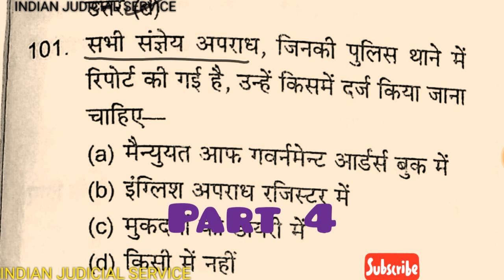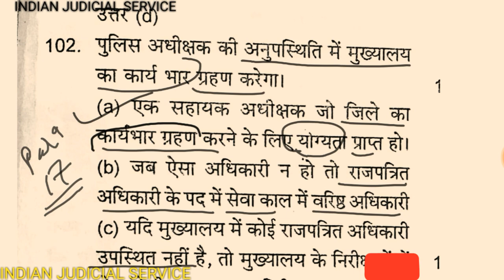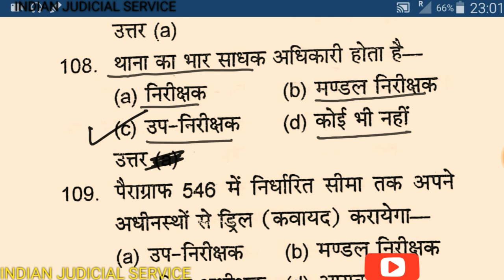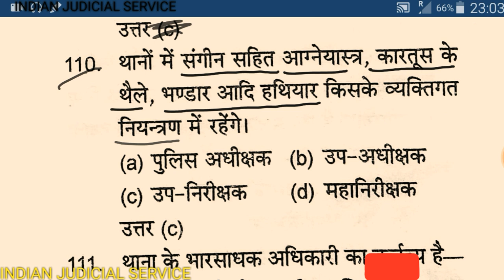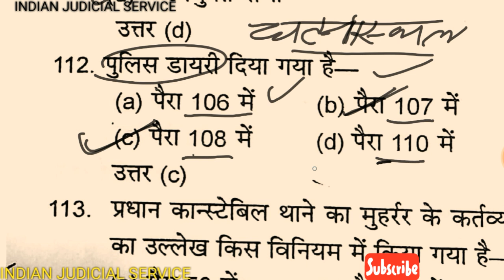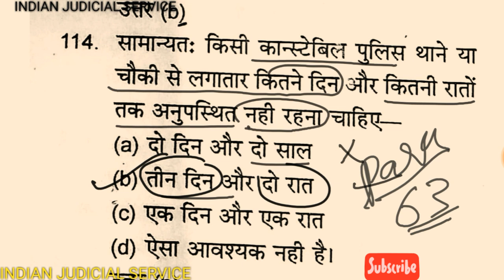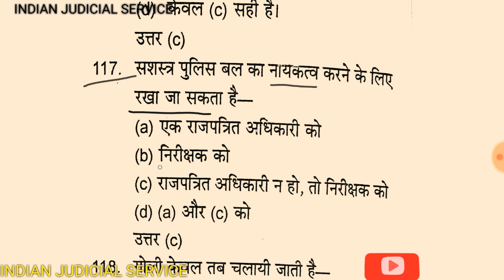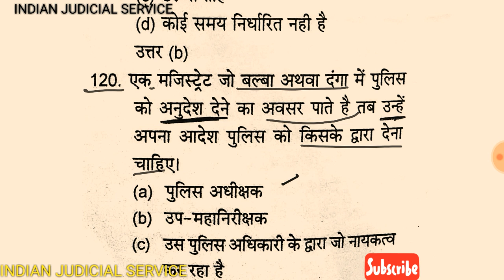POLICE ACT , 1861 and U. P. POLICE REGULATIONS. MCQ PART 4 (हिंदी में )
ये  विडिओ  सीरीज विशेष कर  UP सहायक अभियोजन अधिकारी एवं U.P. पुलिस उप निरीक्षक इत्यादि  के  लिए  है...